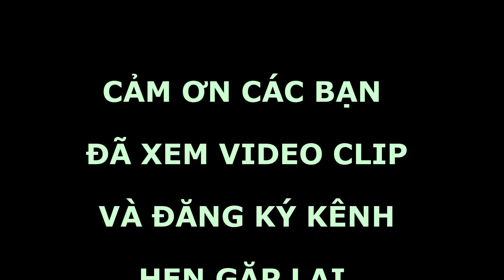Bài 40: Làm siết cổ dê (collier) bằng ổ cứng máy tính | Wire hose clamp with HDD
Ổ cứng máy tính hỏng thường chế thành máy mài nhưng trong video clip này tôi sẽ giúp bạn làm thành dụng cụ để siết cổ dê (đọc collier phiên âm theo tiếng Pháp).
Hy vọng nó sẽ là vật cần thiết trong cuộc sống thường nhật của các bạn.